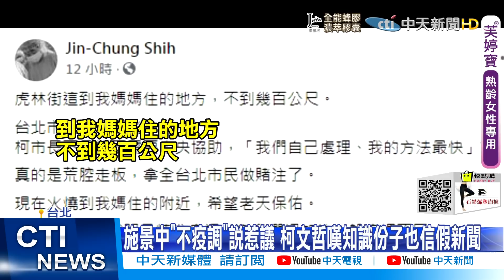【全台三級警戒】國家傳播假消息?蘇偉碩:早該說出來!批不疫調!施景中道歉 柯文哲嘆"政媒合一"可怕 @中天電視CtiTv 20210705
北農跟環南市場爆發群聚感染，有攤商被踢爆，不但在外圍市場營業還說「派代表出去隔離就好」，中央流行疫情指揮中心指揮官陳時中說，絕對不允許。而面對疫情延燒，台北市啟動"虎林專案"，被台大醫師施景中批荒腔走板，市長柯文哲今天再度暗批民進黨，感嘆台灣「政媒合一」實在可怕，做假新聞到最後，連知識份子都相信了。

歌名: Sunspots
作者: Jeremy Blake
類型: Dance & Electronic
氣氛: Happy Music